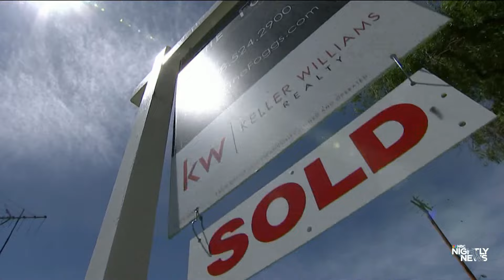NBC Nightly News with Laura Jarrett - Headlines, Excerpts and Closing - March 24, 2024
*Sunday Edition